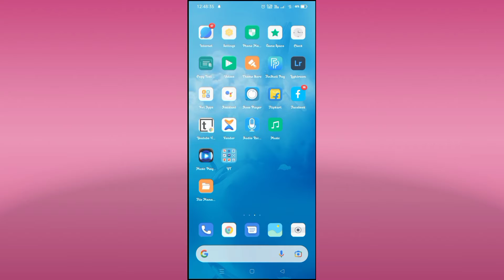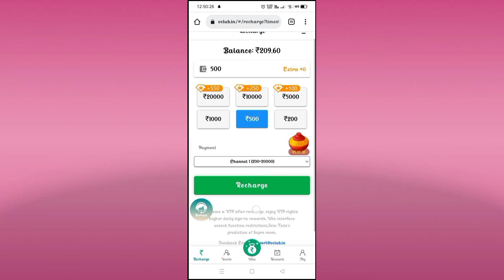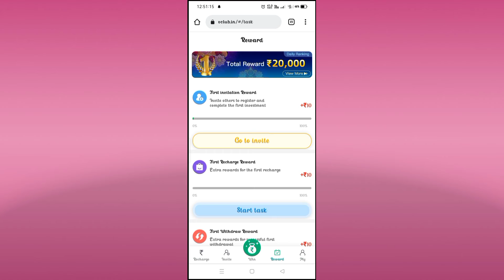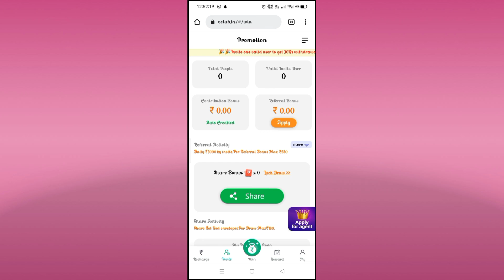🔘Ragister karte hi ₹121 {Paytm cash} instant earning । new earning app today। ChouhanTech20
Follow me 🤗

CODE -3B07A3AC

Video hashtag 👇👇
new earning app today,
2021 best self earning app,
New earning app today tamil,
2021 best self earning app,
Paytm self earning app today,
earning,
new paytm cash earning app

Best voice editing app for Android

Thumbnail kaise banaye pixellab se

500 views har gante kese le